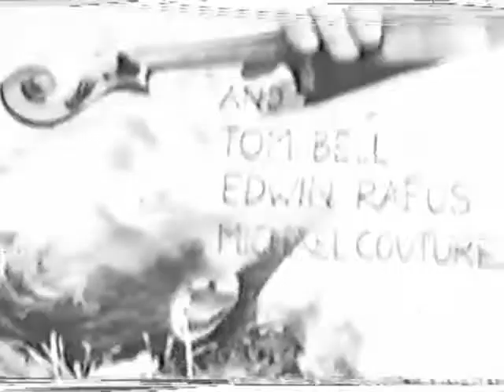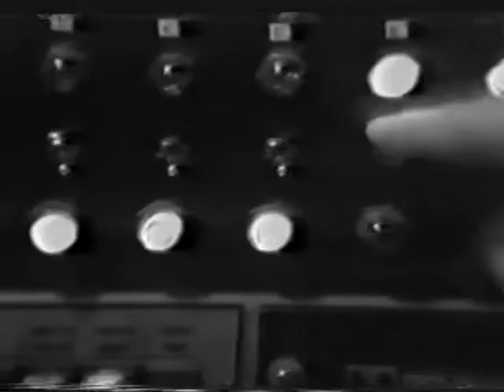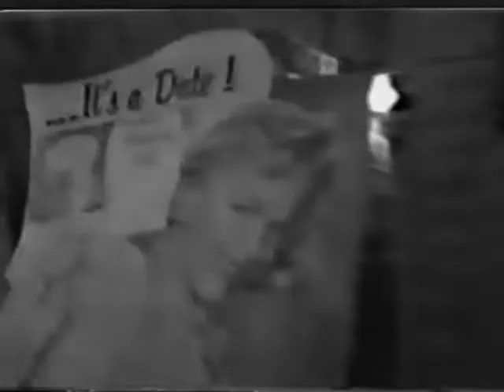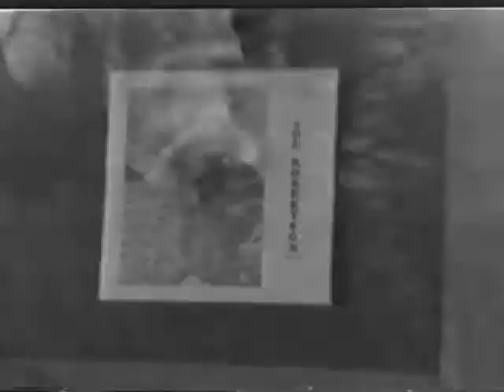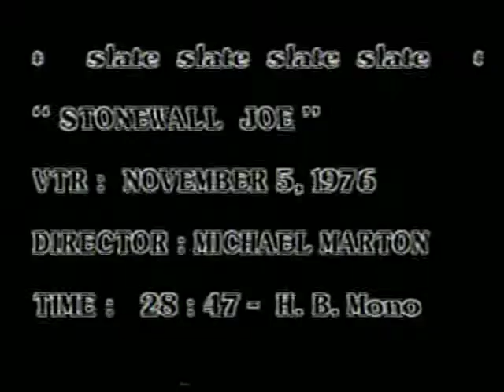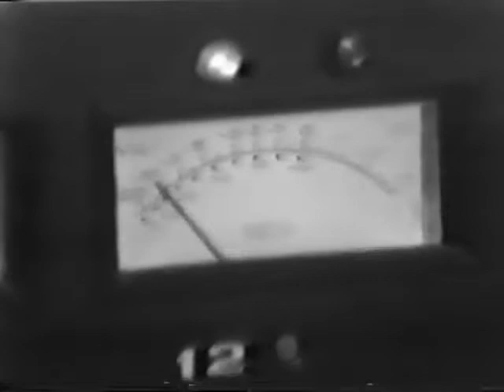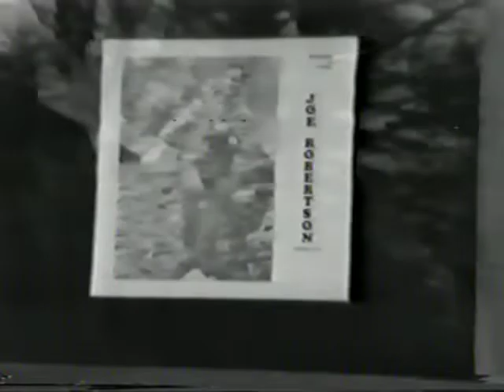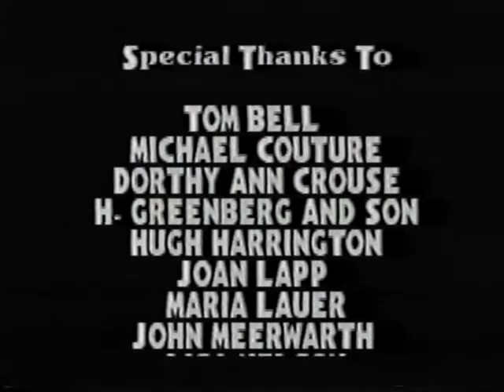Stonewall Joe Robertson PBS Complete edition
This is a documentary about a very unique individual who was very talented but never made it to the grand stage, remaining in the shadows of a hollow and a home build cabin in upstate New York.  The production was done by an individual who created and produced the documentary for PBS and a TV station in Schenectady New York.  It is slow moving... you have to be in a mood to  absorb the nuances  of  a  backwoods culture slowly, as you sip whatever beverage relaxes you and causes you to forget time.  Worth the watch.